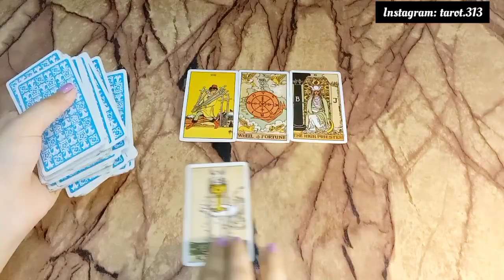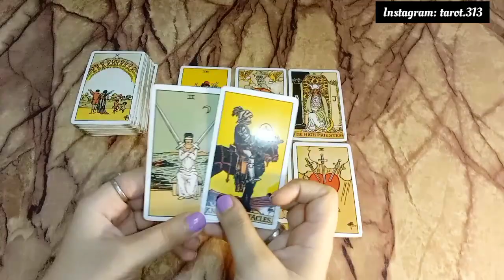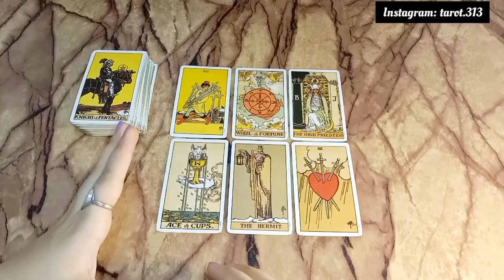Libra ♎ Monthly Prediction August 2022 | Sitaron ki baat| Tarot Card Hindi Urdu Reading🔮horoscope